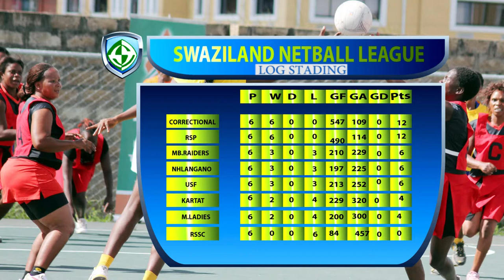NETBALL RESULTS & LOG STANDINGS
Swaziland Sugar Association Netball League - Results and Log